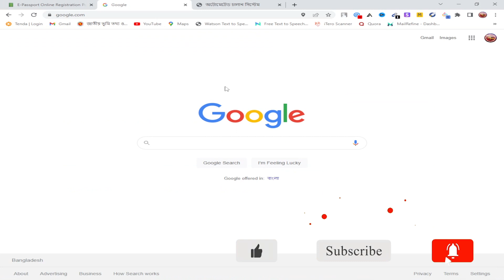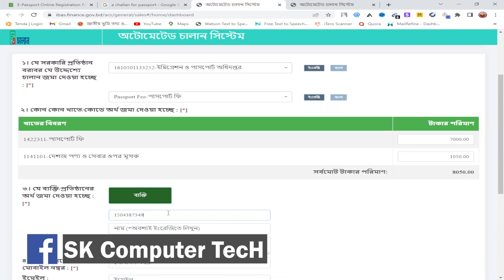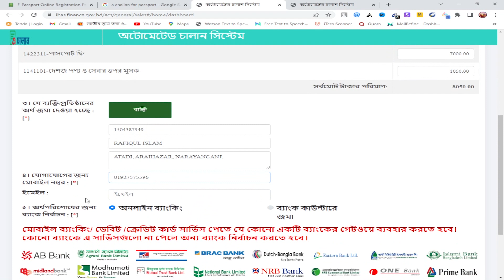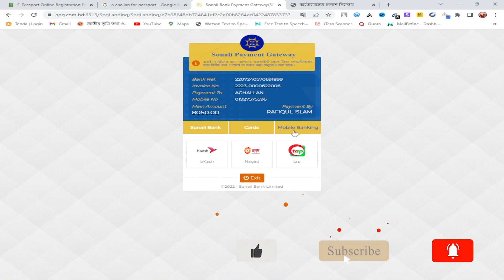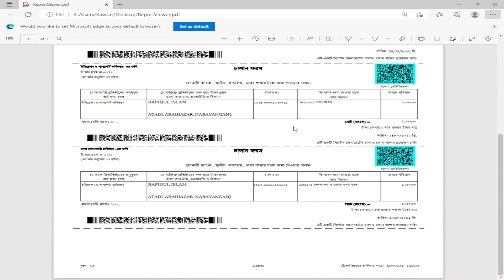How to payment e-passport fee by Bkash বিকাশ/নদগ/রকেট থেকে ই-পাসপোর্ট ফি প্রদান করুন-2022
❤ আসলামুআলাইকুম.
👉 Aslamuyalaikum. Hello Everyone?
ঘরে বসে আপনি নিজেই নিজেই পাসপোর্টের আবেদন করার পর যেভাবে বিকাশ, নগদ, রকেট মোবাইল ব্যাংকিং একাউন্ট  থেকে ফি প্রদান করবেন।

SK Computer Training Insitute (My Institute)

💻  Software: Adobe Premiere Pro 2020
🎬 Thumbnail Design: Photoshop Cc 2022

Has_Tag .